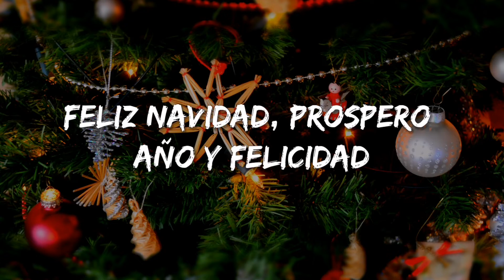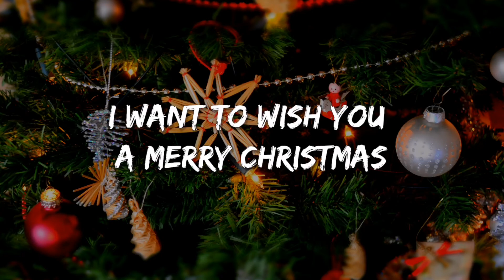Jose Feliciano - Feliz Navidad (Lyrics)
[Letra de "Feliz Navidad"]

[Estribillo]
Feliz Navidad, ey, ey
Feliz Navidad
Feliz Navidad
Próspero año y felicidad
Wallpaper: Unsplash.com